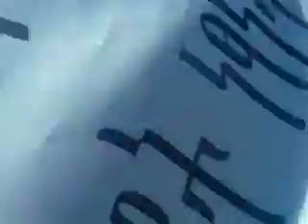365 days Etho Muslims continue Demonstration at Anwar Mosque on Jan 04 2013 YouTube